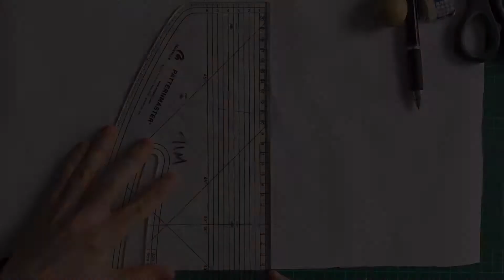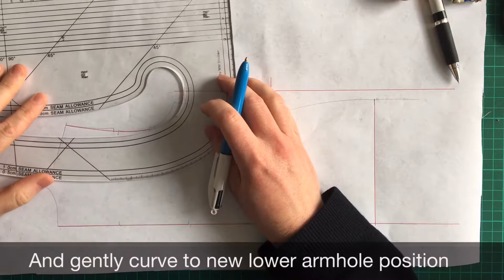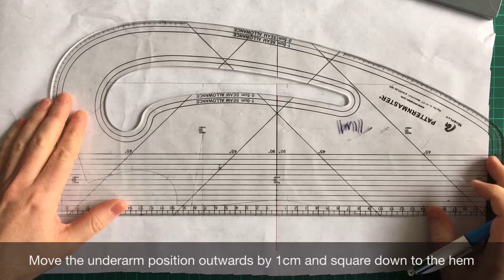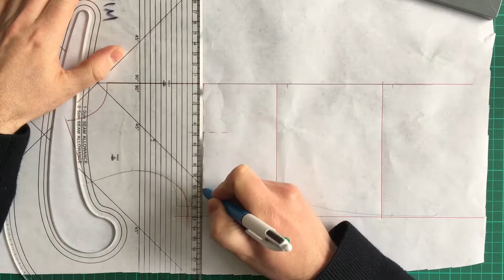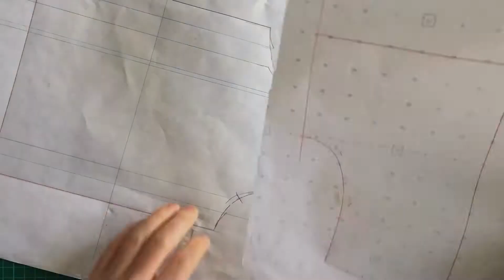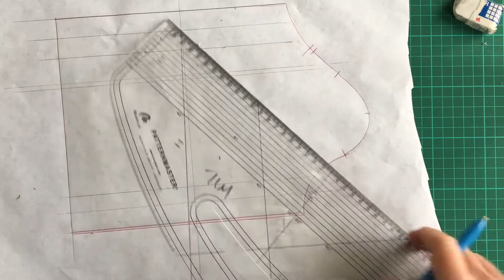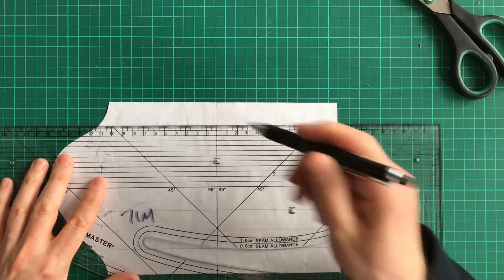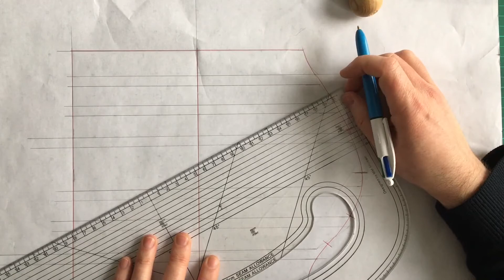DRAFTING ESSENTIALS: THE EASY DARTLESS BLOCK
A step by step method to transform your fitted block into a simple and relaxed shape.
*Demonstrated on a Half Scale UK Size 10 - double the measurements for a full size block.